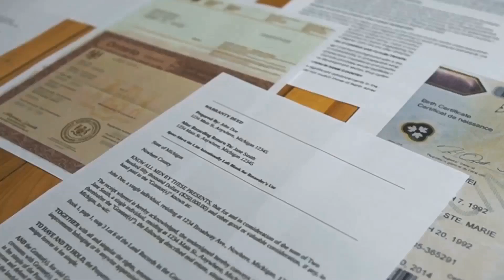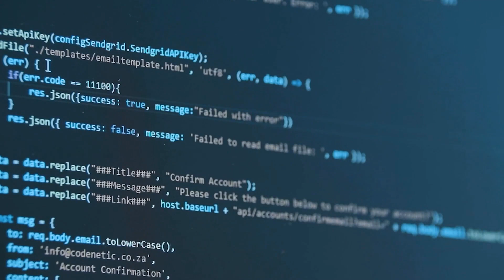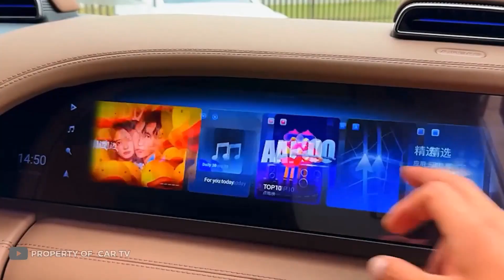China's NEW GENERATION Transport Is SHOCKING!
Today I will tell you about the latest Chinese developments in the field of new generation transport, many of which have already become a reality. Let's go!